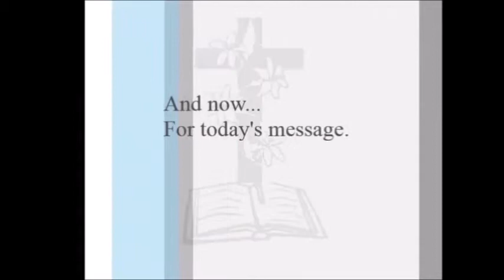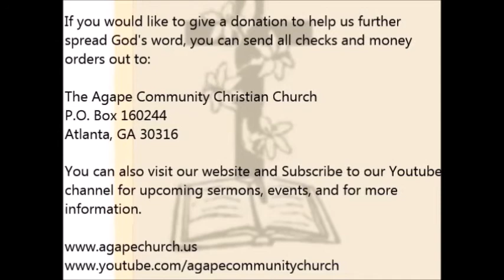ACCC -"The Problem With Judging A Book By Its Cover - Pastor Richard Sellers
Speaking At:
Welcome All Missionary Baptist Church
755 Bolton Road
Atlanta, GA 30331
Presiding Pastor: Pastor M. Simmons

Intro and Outro Song: "In Your Presence O God" by Johnny Sanders
Off the album "Lifetime"